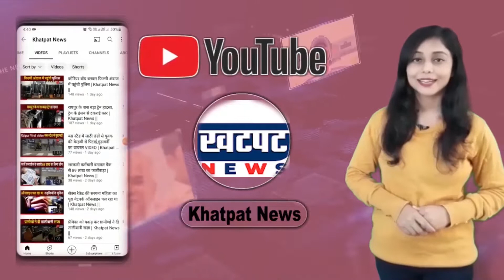TS सिंह देव के बयान पर पूर्व CM का आरोप, कांग्रेस के नेता असंतुष्ट | Khatpat News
भाजपा के राष्ट्रीय अध्यक्ष और पूर्व मुख्यमंत्री डॉ. रमन सिंह ने कांग्रेस सरकार पर जमकर हल्ला बोलते हुए कहा कि बड़ा बयान दिया है। उन्होंने कहा कि कांग्रेस के अंदर विभाजन की रेखा स्पष्ट दिखने लगी है। टीएस सिंहदेव जैसे बहुत सारे नेता कांग्रेस में असंतुष्ट हैं